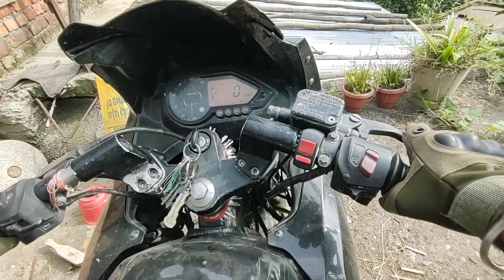ye kya ho gya 🥹, bhut khrab din tha aaj 😐@rishublunt7137 @_badsha_mt15_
bhut bura lga yaar Aaj ,mood off tha pura din 🥹😔